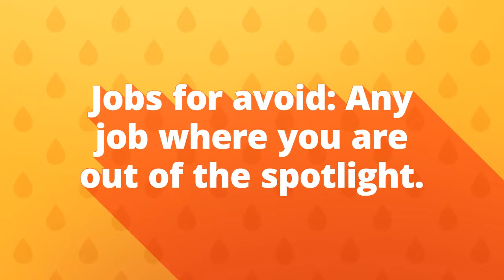Best Jobs For Leo zodiac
Here is a list of the best jobs for our beloved Leo!